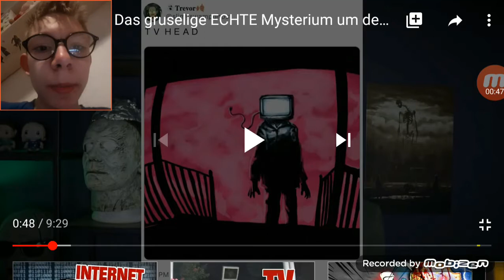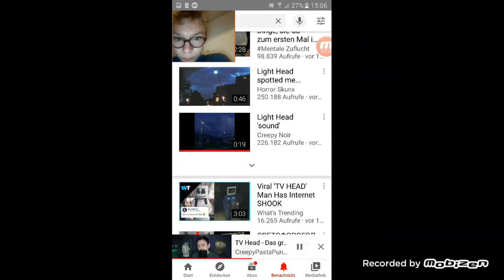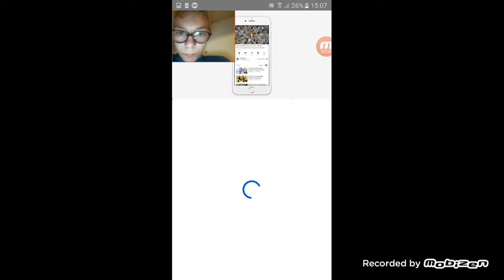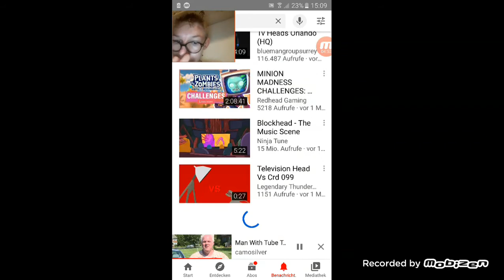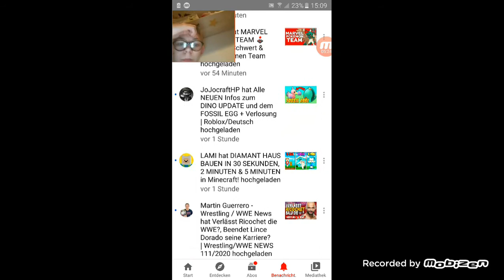tv head xd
grüße gehen an

Nimras
shadow tv
byLaughi
sony_zgz
Petra  wir uns kenenlernen
fnaf fredbear 1243
r0xanne
Daníl